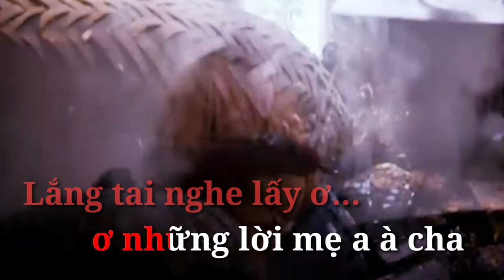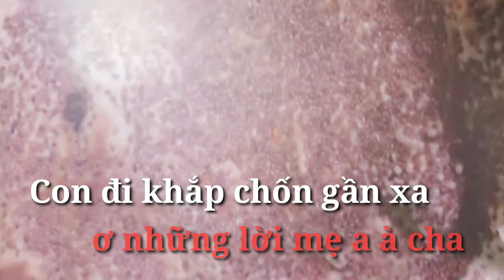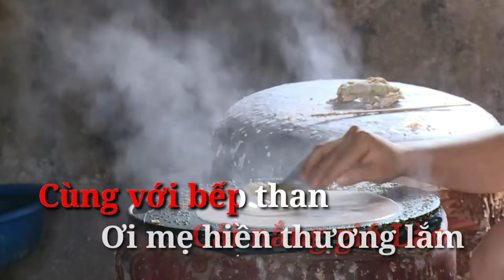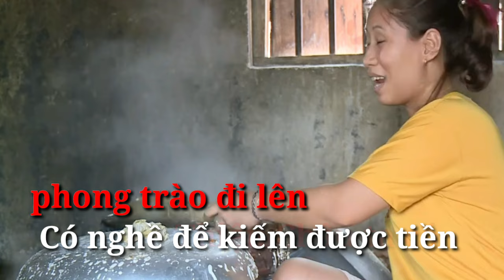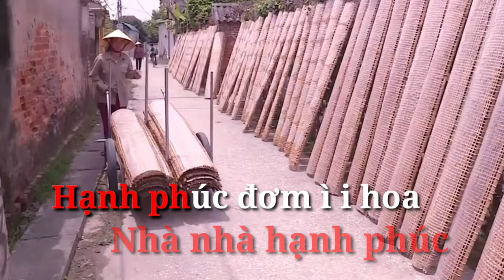BÁNH ĐA QUÊ MẸ LÀNG CHÒM Karaoke Chèo đào liễu